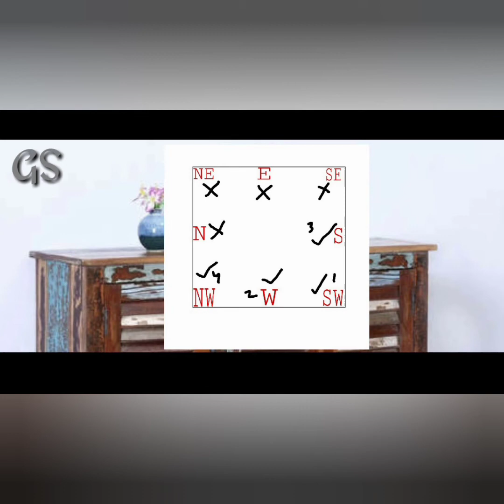How to place shoe rack in home/ செப்பல் ஸ்டான்ட் வைக்கும் முறை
Correct placement of shoe rack in home brings peace &stability of mind,  neat look to our home
Also watch